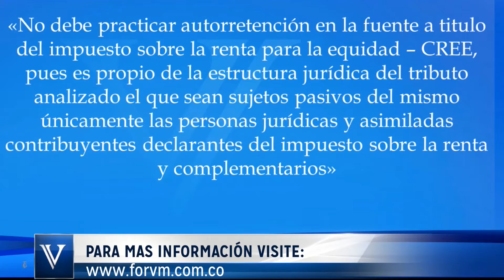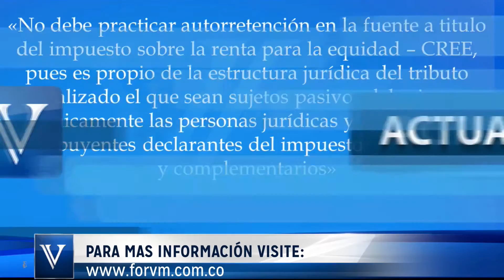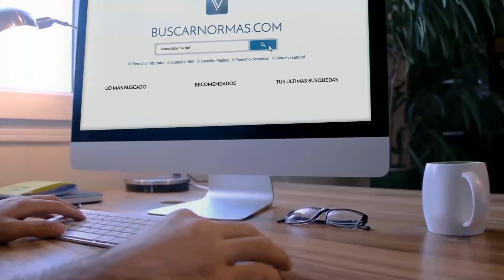Autorretención del CREE - Personas naturales. DIAN [Derecho Tributario]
Las personas naturales que sean establecimiento permanente de sociedad extranjera, no serán autorretenedores del CREE.

Tema: Impuesto sobre la renta para la equidad CREE.

En reciente doctrina de la Dirección de Impuestos y Aduanas Nacionales se dejó claro que las personas naturales que sean establecimiento permanente de sociedad extranjera, no serán autorretenedores del CREE...